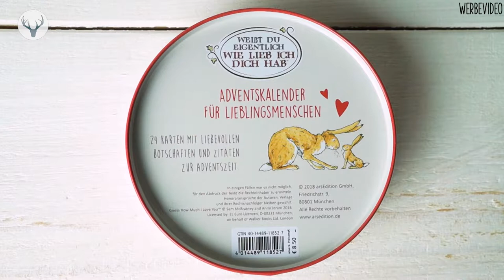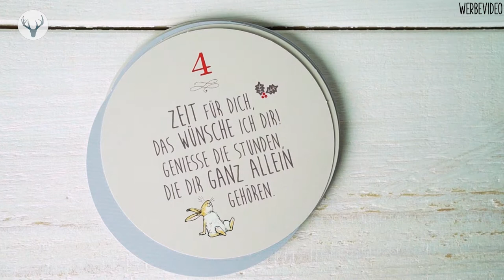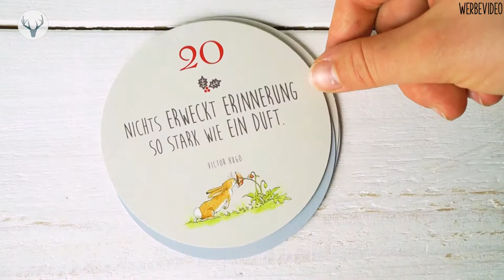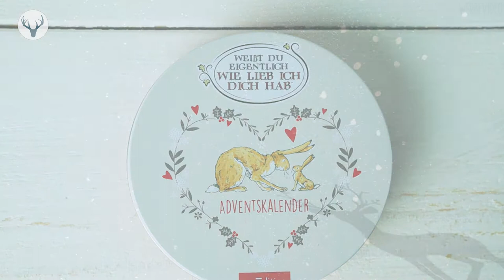"Weißt du eigentlich, wie lieb ich dich hab?" Adventskalender 2019 von arsedition Inhalt UNBOXING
Unboxing "Weißt du eigentlich, wie lieb ich dich hab?" Adventskalender 2019 von arsedition. Hier könnt ihr den Kalender kaufen:

"Weißt du eigentlich, wie lieb ich dich hab" Adventskalender*